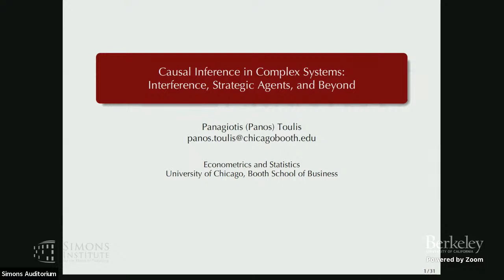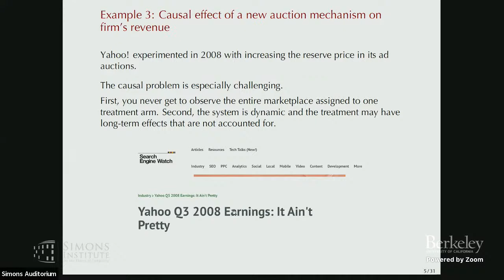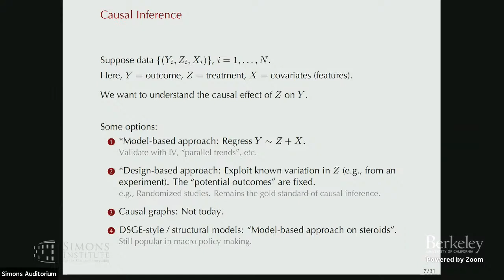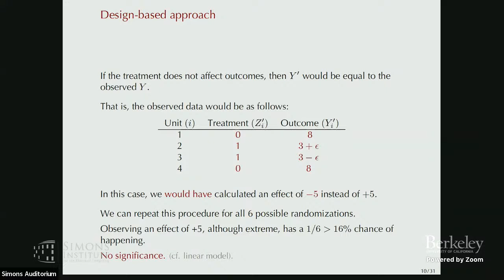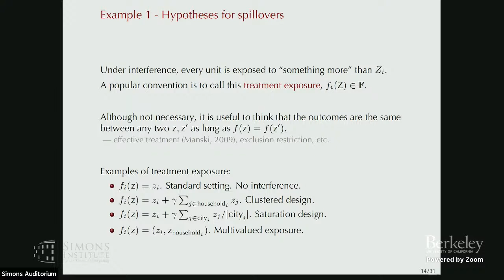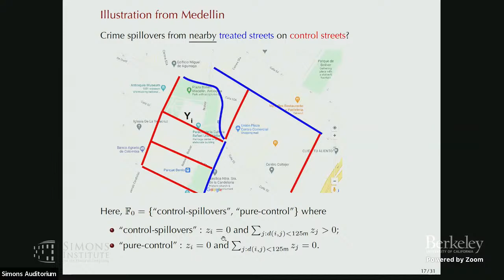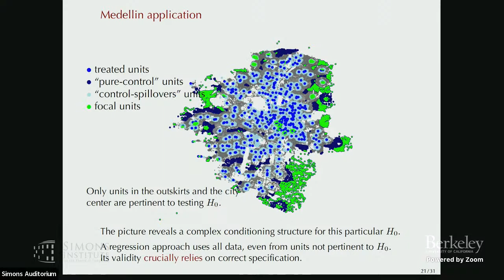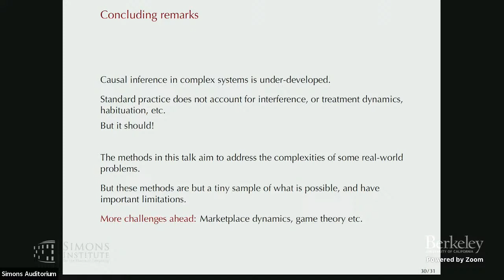Causal Inference in Complex Systems: Network Interference, Strategic Agents, and Beyond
Panos Toulis (University of Chicago)
Quantifying Uncertainty: Stochastic, Adversarial, and Beyond

The standard frameworks of causal inference, either based on potential outcomes or causal graphs, rely on a stability assumption of no interference. This means that an individual's outcomes may depend only on the individual's treatment. This assumption is realistic in some restricted settings, e.g., "my headache outcome should not depend on my neighbor taking an aspirin". However, it is too simplistic for many other applied settings; e.g., "my infection outcome actually depends on my neighbor's vaccination status". In this talk, I will present some recent work on tackling the challenges behind causal inference under interference. Specifically, I will consider settings where it is assumed that interference occurs through a pre-specified network between units (e.g., a network of social ties). Despite the complications from interference, these settings are amenable to analysis because the network is usually considered fixed and exogeneous. My focus will be on experimental studies, where the randomization of treatment is controlled. In this context, I will talk about the randomization method of inference. This method is not as well-known in fields outside of statistics, but it deserves attention as it offers a powerful approach to robust, "distribution-free" estimation of treatment effects. I will conclude with examples of interference stemming from dynamics or strategic interactions between agents in a market, which largely remain unresolved.